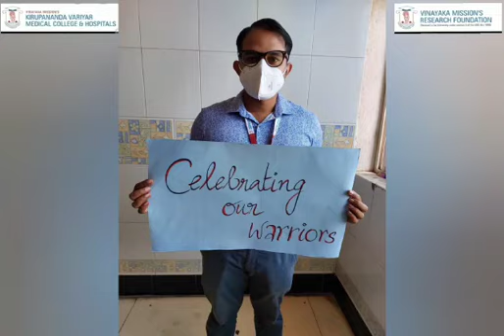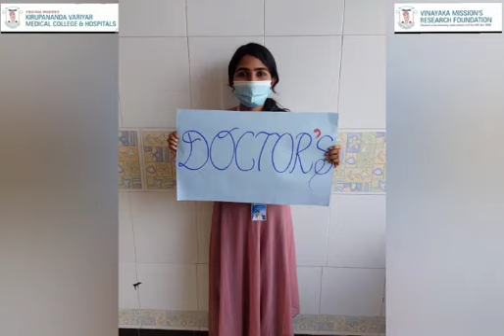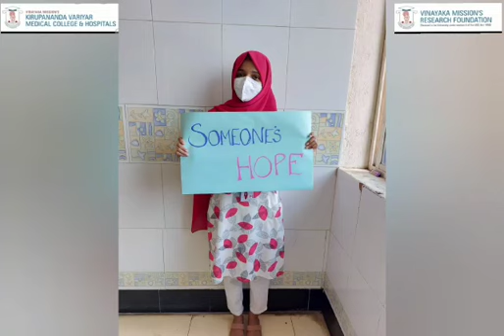Saluting the GUARDIANS of our GLOBE - VMKVMCH, Salem reveres National Doctors Day 2021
We the students of VMKVMCH, Salem commemorated this National Doctors Day to acknowledge the selfless sacrifices of the medical fraternity and to express our gratitude to all the Doctors out there. This video is a token of our respect and love towards our profession. On this special day we promise to become excellent doctors and make this world a better place in the near future.
This doctors day
D oing our duty with the
O bjective of Healing Humanity
C onfined in rooms away from family
T reasured by some and thrashed by some
O mnipresent in every town
R emembering our covid martyrs and
S aluting the Supporters